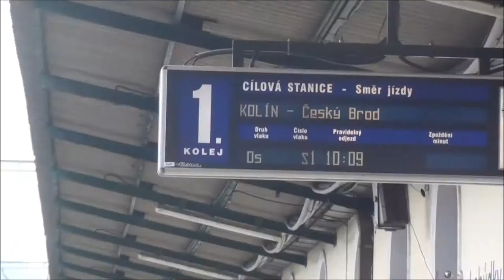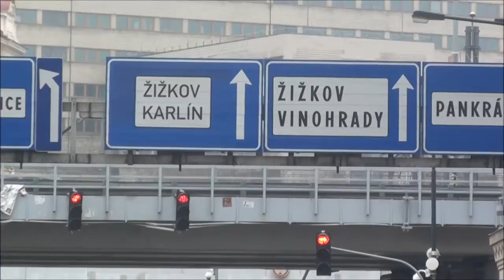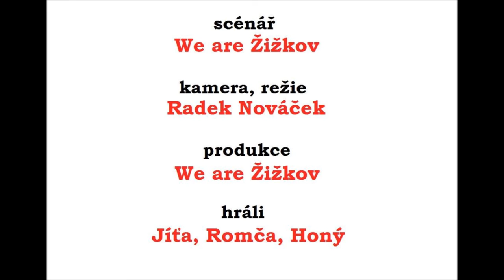Upoutávka Kolín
Minipříběh, pozvánka na zápas FK Viktoria Žižkov vs. FK Kolín . . .